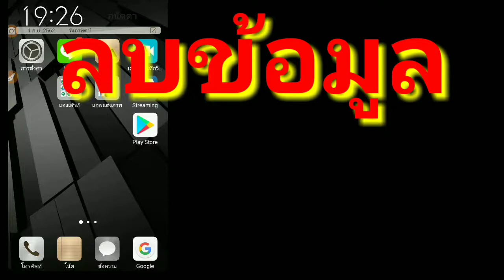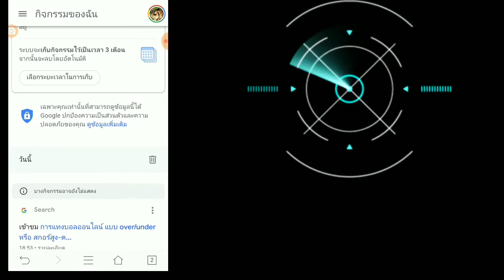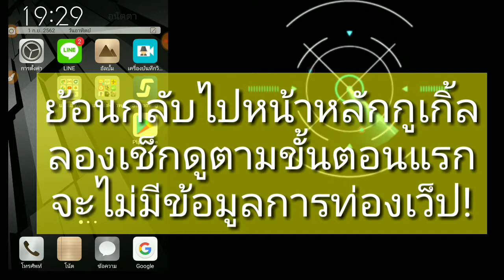ลบข้อมูลการท่องเว็ป!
ลบข้อมูล/ลบประวัติการท่องเว็ป/การค้นหาต่างๆที่อยากให้เป็นความลบ!